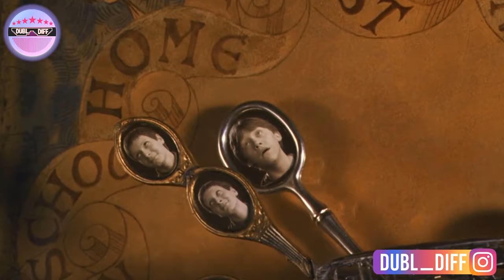"GARRI POTTER" DUBL_DIFF TARJIMASI 3-QISM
Garry Potter
Warner Brothers Pictures